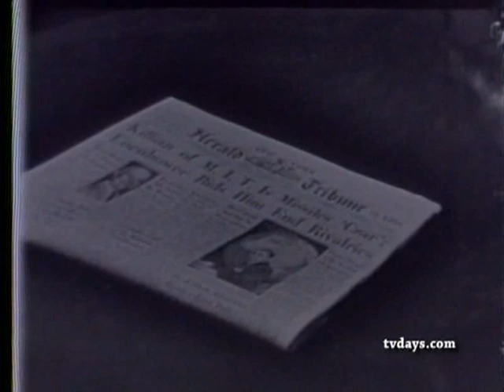NIGHTBEAT with JOHN WINGATE 1957